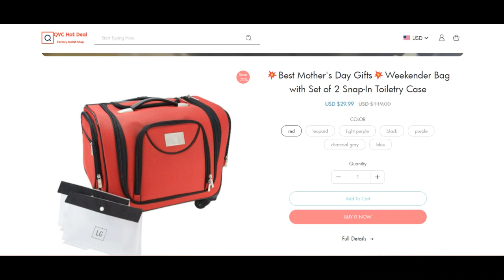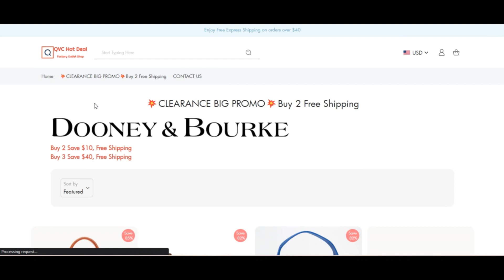Urbarrel Reviews [ With Proof Scam or Legit ? Urbarrel ! Urbarrel Com Reviews ! Urbarrel.Com reviews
We scanned urbarrel.com for varied indicators and we assume the website may be a rip-off. Actual physical exercising Powerful warning when applying this Web-site.

Scamadviser evaluations Pretty much each World wide web-site instantly for forty distinct features like who owns the web site, are categorized because the Make contact with areas concealed, anywhere is the web site hosted, what's the technological know-how being used, and much, a great offer more. In line with all the information collected, we acquire a count on score.